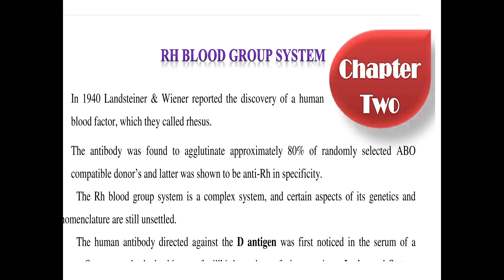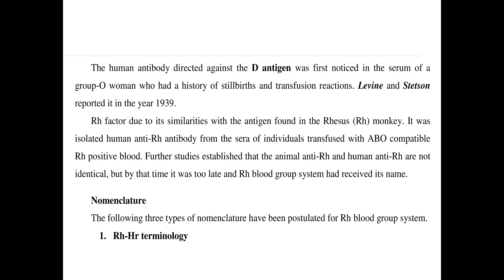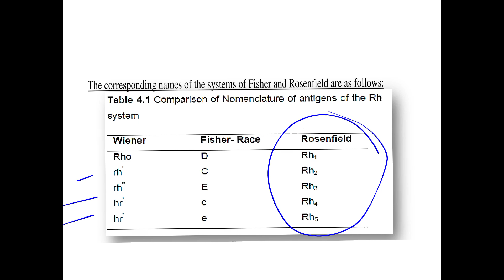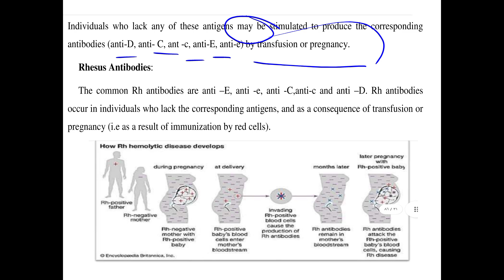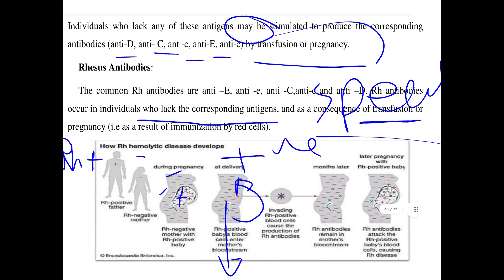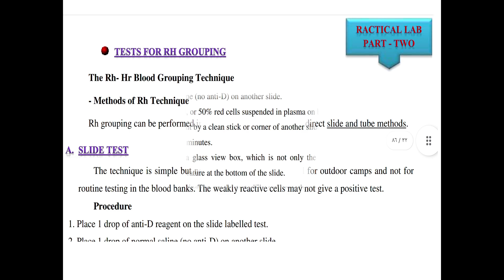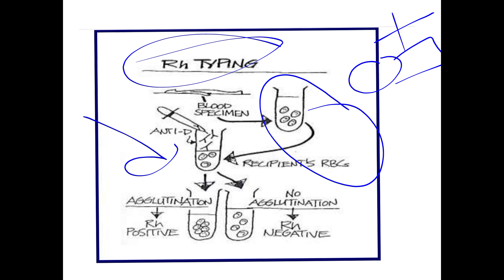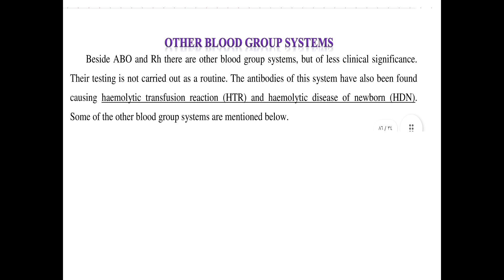W7, L2-BloodBank2024@sKhwaiter Rh blood grouping